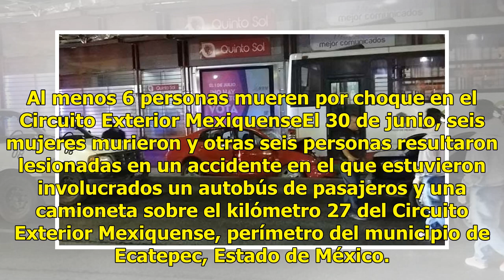Hombre muere tras chocar su auto contra Mexibús, en Ecatepec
La madrugada de este lunes un vehículo compacto chocó con una unidad del Mexibús, en Ecatepec, Estado de México. El vehículo que circulaba sobre la avenida Central Carlos Hank González, con rumbo a la Ciudad de México, invadió el carril exclusivo para transporte público y al llegar a la estación Qui...